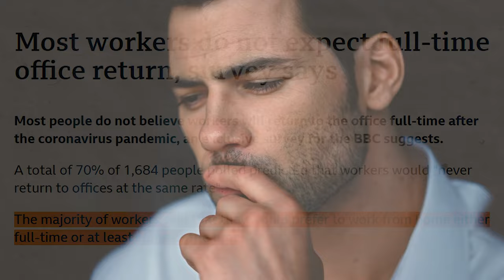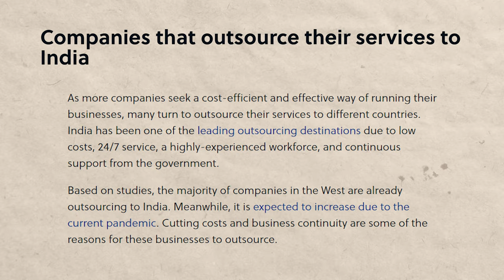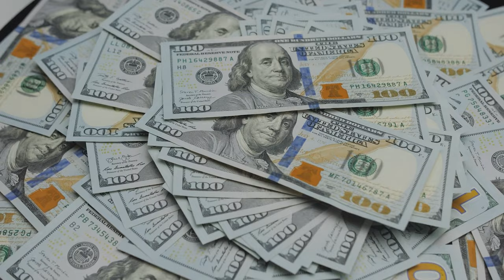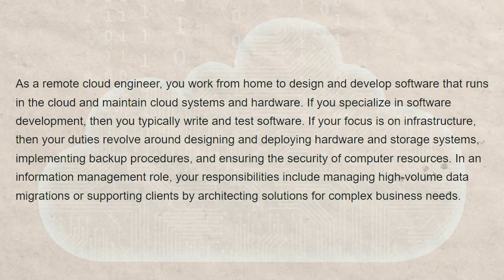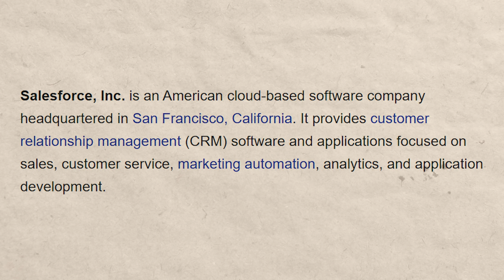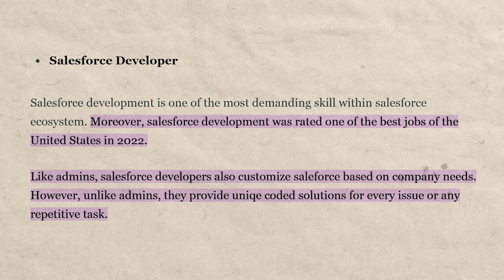5 In Demand Work From Home Jobs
Let's uncover 5 in demand work from home jobs that can provide you stability and flexibility when working. If you're a person looking for a way to earn money online, make sure that you finish this video.

These roles that I'm going to talk about cater to the growing demand for remote jobs. Get ready to learn about each job's demand, earning potential, and how you can get started in today’s remote job market.